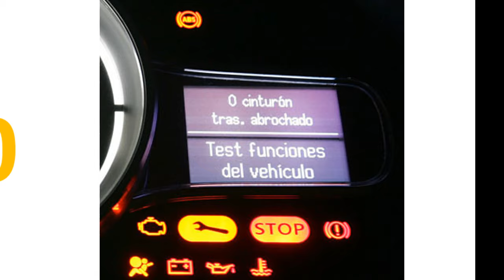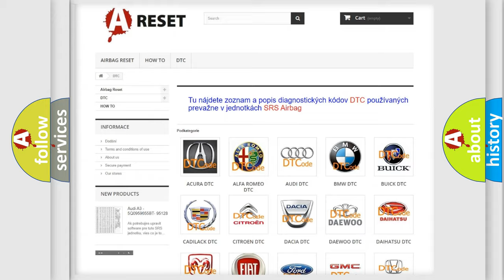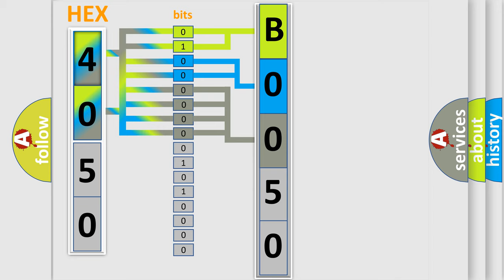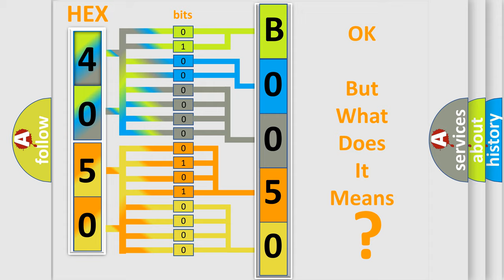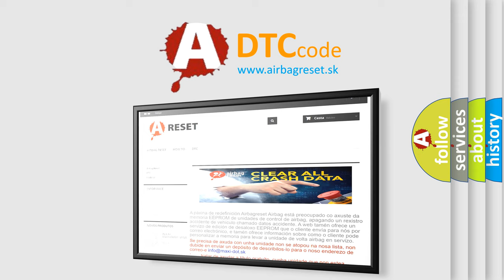DTC Dodge B0050-11 Short Explanation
Contents:
0:21 Basic DTC analysis according to OBD2 protocol standard.
1:48 Insight into programming
2:58 A diagnostically understandable description of the Diagnostic Trouble Code
3:05 Basic error definition

Make:
Dodge
Code:
B0050 11
Definition:
Intake Air Temperature Sensor High Input (Intermittent)
Description:
DTC P0502 not set,engine started,engine runtime over 60 seconds,ECT sensor more than 18ºF,VSS sensor under 30 mph,calculated airflow less than 30 g or sec,and the PCM detected an interruption in the IAT sensor signal (it spiked high) in the CCM test.
Cause:
IAT sensor signal circuit is open (an intermittent fault)IAT sensor ground circuit is open (an intermittent fault)IAT sensor is damaged or has failed (an intermittent fault)PCM has failed
Failure Type: